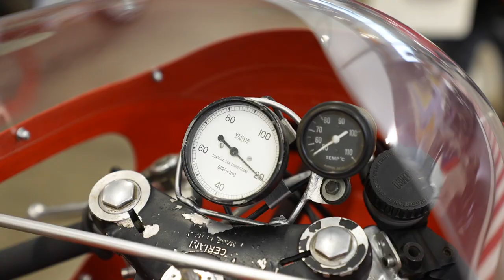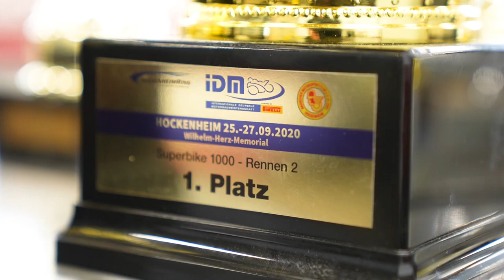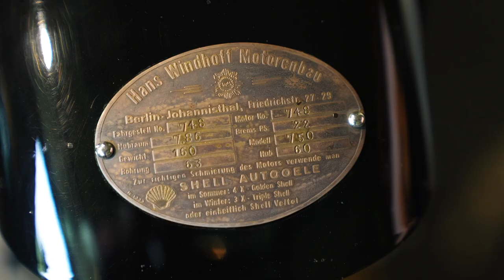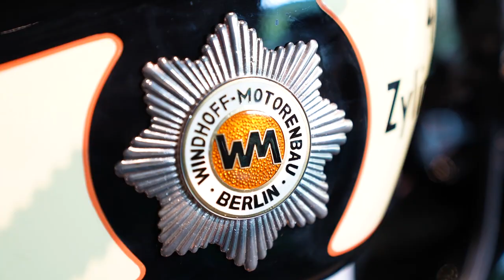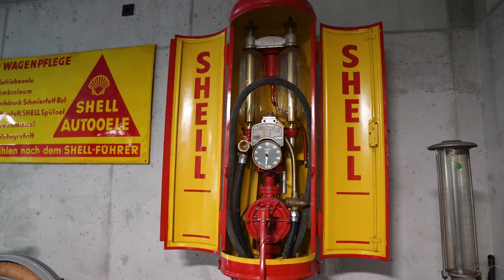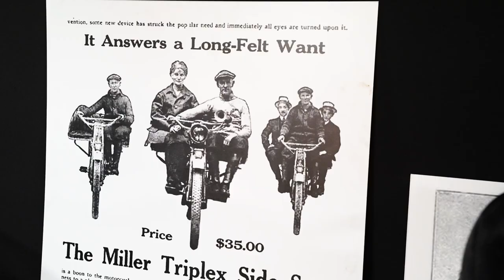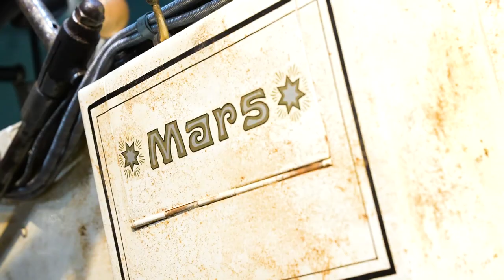Die Garage(n) eines Motorrad Enthusiasten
Edgar "Eddie" Mielke und Sandro Cortese zu Besuch bei Jürgen Röder. Es ist eine beeindruckende und weltweit einzigartige Sammlung von historischen Motorrädern, die der BONOVO-action Chef im Laufe seines Lebens zusammengetragen hat. Ob historische Gespanne und Rennmotorräder, Harleys, INDIAN und Exoten wie die "flying Merkel" oder die seltenen Raritäten aus dem Hause BMW. Um diese Privatsammlung, die der Motorrad Enthusiast Jürgen Röder nun das erste Mal der Öffentlichkeit präsentiert, wird er weltweit nicht nur von Herstellern und Museen beneidet.

produced by: radioviktoria.media - Stephan Kraus